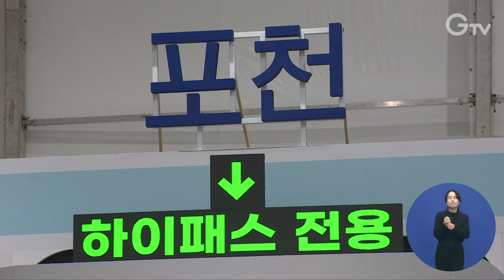제2순환고속도로 개통...고속도로 5000km 시대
수도권 제2순환고속도로 포천~조안 구간이 7일 오후 2시에 개통됐습니다.

민간투자사업 방식으로 추진된 포천~화도 구간 28.71km과 재정사업 방식의 화도~조안 구간 4.92km가 동시에 개통되면서 우리나라는 고속도로 총 연장 5,000km 시대에 접어들게 된 겁니다.

한국도로공사는 이번 개통으로 포천에서 조안까지 주행거리는 16.4km, 주행시간은 35분 줄어들 것으로 전망했습니다.